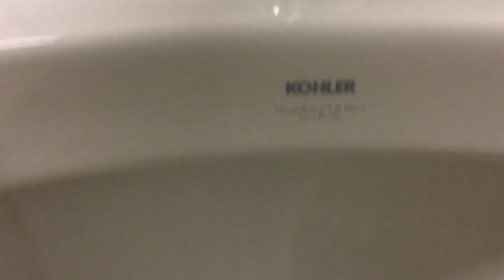1,242. Petroleum tower 1 restroom 2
Well this was an unexpected find for an office building.
Toilets 9/10
Urinals 4/10